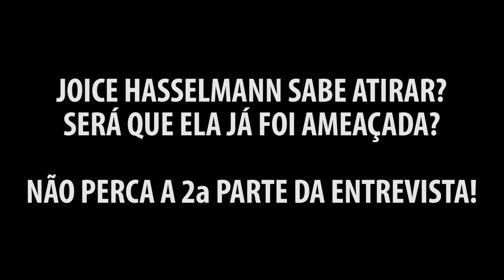Parte 1. Joice Hasselmann, Lula, STF, Gilmar Mendes, Lava Jato, Golpes do Judiciário, Processos...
Não perca a 2ª parte da entrevista ! Muitas surpresas ! Imperdível !

GOSTOU DESSA ENTREVISTA?

Dê um link, compartilhe esse vídeo nas suas redes sociais, no seu  whatsapp, inscreva-se no canal e ative o sino do YouTube para ficar sabendo das novas entrevistas do Pingue-Pongue com Bonfá. Isso tudo vai ajudar no crescimento do programa e do canal. Conto muito com você!